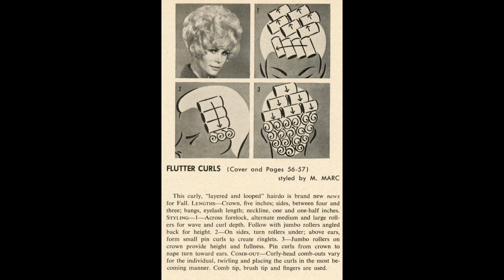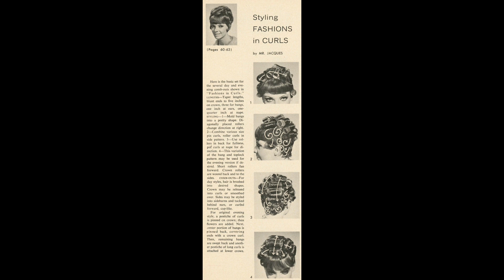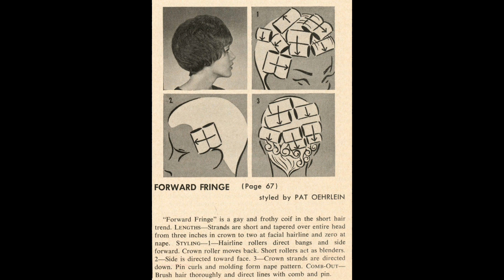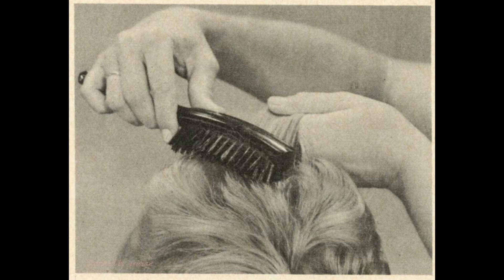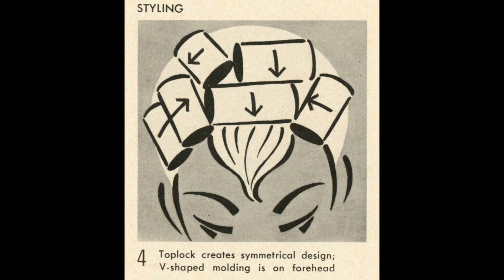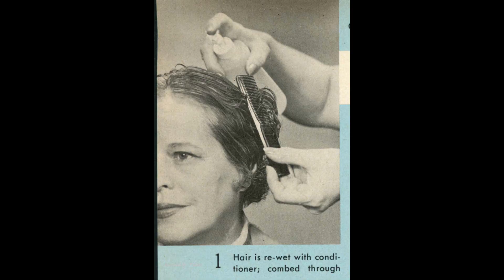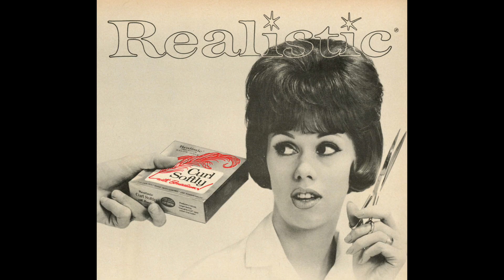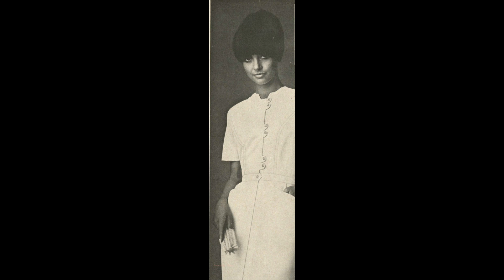Modern Beauty Shop - 1965 September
Visit my Flickr page for individual photos.